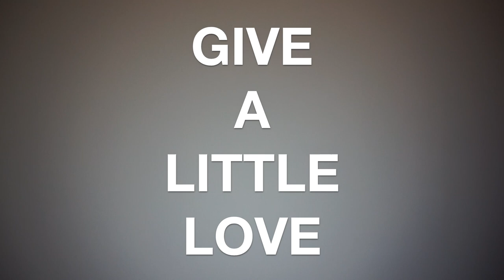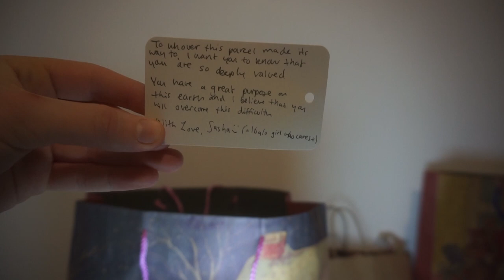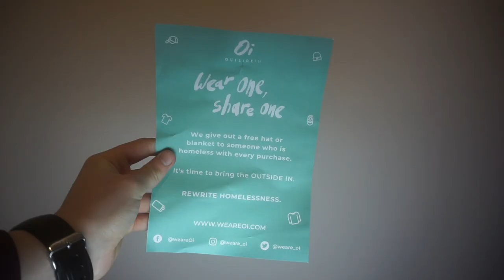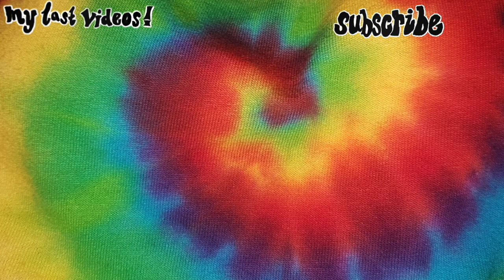helping the homeless ft. Oi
please read the following...

David was 1 of 5 people we came across last night. We weren't expecting him to ask "Do you speak French" after we gave him his parcel, but we managed to have a good heart to heart with him. He was alone in Belfast and had no family to help him get by, so found himself on the streets for almost 2 weeks. I can't describe to you the joy I felt when he wrapped that blanket around himself and smiled so gratefully. Just as we were  saying "Joyeux Noël", a woman I had never met ran up to me and gave me 2 boxes of Quality Street, "Give them out" she said sweetly.

We spoke to another woman, Julianne, who was trying to eat a Chritmas dinner in a takeaway tub, but her hands were too cold to even function.   We gave her a parcel, told her that she's loved, put an Oi hat on her head and gave her gloves. She reached out to hug both my mum and I, and repeatedly whispered "God bless" with tears in her eyes. Again, this indescribable warmth surged through me. I just felt so relieved that at least she knows someone cares. Hopefully it sparks something in her that gives her the strength to get back on her feet.

Even if you can't give a lot, one pair of gloves, one hat, even one smile can make the world of difference. As I said in August 2017, "a small donation can make a big difference"

hey, I'm sasha a teen who likes to vlog from northern ireland, sharing my view of the world and occasionally making music. I hope you enjoy my content, dive right in!!

sash

(intro/outro music is ikson/last summer)